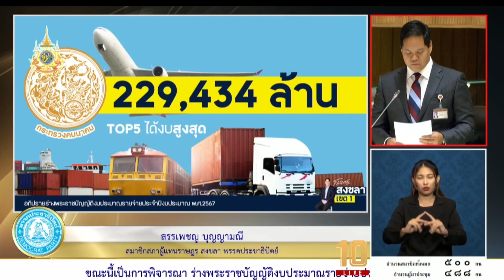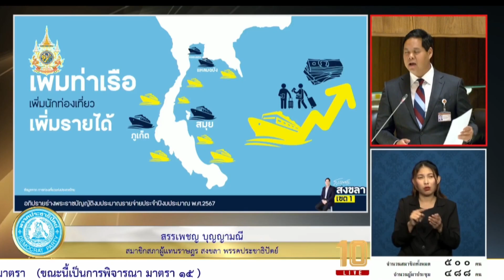“สรรเพชญ” เสนอตัดงบ ก.คมนาคม หลังนโยบายไม่ตอบโจทย์ ไม่เอื้ออำนวยความสะดวก และสาธารณูปโภคให้ประชาชน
(20 มี.ค. 67) นายสรรเพชญ บุญญามณี สมาชิกสภาผู้แทนราษฎร จังหวัดสงขลา พรรคประชาธิปัตย์ ขอสงวนคำแปรญัตติร่างพระราชบัญญัติงบประมาณรายจ่ายประจำปีงบประมาณ พ.ศ. 2567 โดยระบุว่า

กระทรวงคมนาคม เป็นที่ได้รับงบประมาณรายจ่ายประจำปี แต่ละปีเป็นจำนวนมาก ติด 1 ใน 5 ของทุกปี ประเด็นหลัก คือ งบประมาณของกระทรวงคมนาคมในมุมเล็ก ๆ ที่อาจจะหลงลืมบางสิ่งบางอย่างไป จึงเป็นเหตุผลที่ต้องขอสงวนคำแปรญัตติอย่างน้อย 2 เรื่อง

1. เรื่องของชีวิต

การจัดสรรงบประมาณรายจ่ายประจำปีของกระทรวงคมนาคม เหมือนกับเป็นการมุ่งเน้นพัฒนาแต่โครงสร้างพื้นฐานจนลืมทิ้งใครไว้ข้างหลังหรือไม่ที่พูดเช่นนี้กำลังหมายถึงอำนาจหน้าที่ของกรมเจ้าท่าในการดูแลบริหารจัดการปัญหาคูคลองร่องน้ำและชายฝั่งหรือปัญหาการกัดเซาะชายฝั่งปัญหาร่องน้ำตื้นเขินและปัญหามลพิษทางน้ำซึ่งปัญหาเหล่านี้หลายส่วนอยู่ในอำนาจหน้าที่ของกรมเจ้าท่าขอยกตัวอย่างในพื้นที่ของจังหวัดสงขลาปัญหาความเสื่อมโทรมของคลองสำโรง จากสภาพเน่าเสียการทิ้งสิ่งปฏิกูลลงสู่แม่น้ำลำคลอง ความตื้นเขินของคลอง ปัญหาน้ำกัดเพราะตลิ่ง

ซึ่งปัจจุบันได้ส่งผลกระทบต่อพี่น้องประชาชนและได้ทำลายวิถีชีวิตของพี่น้องประชาชนชาวอำเภอเมืองสงขลาเป็นอย่างมาก นอกจากนี้ปัญหาระบบนิเวศของทะเลสาบสงขลาในปัจจุบันกำลังโดนทำลายลงไปเรื่อย ๆ ก็อดเป็นห่วงพี่น้องในอีก 23 จังหวัดชายฝั่งทั้งฝั่งอันดามันและอ่าวไทยไม่ได้ว่าพวกเขากำลังเผชิญกับปัญหากับชายฝั่งเหมือนที่จังหวัดสงขลาหรือไม่

นับวันปัญหาเหล่านี้จะทวีความรุนแรงมากขึ้นเท่าที่ดูสาระทั้งงบประมาณและแผนของกรมเจ้าท่าแล้วนั้นน่าเป็นห่วงว่าวันนี้เราหลับหูหลับตาข้างเดียวมุ่งแต่พัฒนาจนลืมทิ้งใครไว้ข้างหลังหรือไม่งบประมาณของกระทรวงคมนาคมอยู่ที่ 230,000 ล้านบาทแต่กรมเจ้าท่าได้รับจัดสรรงบประมาณเพียง 4,300 ล้านบาทเท่านั้นและเมื่อเปรียบเทียบกับภารกิจของกรมเจ้าท่าที่มีหน้าที่อย่างกว้างขวางและพัวพันเกี่ยวกับคุณภาพชีวิตของพี่น้องประชาชนแล้วก็ไม่แน่ใจว่าการที่จัดสรรงบประมาณของกระทรวงคมนาคมในครั้งนี้ถูกต้องแล้วหรือไม่เพราะเมื่อเปิดดูเอกสารแล้วกรมเจ้าท่าก็ถูกตัดงบประมาณไปไม่ใช่น้อยเลยและภารกิจที่มากไปกว่านั้นก็คือกรมเจ้าท่าจะสามารถทำงานได้บรรลุตามวัตถุประสงค์และแก้ไขปัญหาให้กับพี่น้องประชาชนได้หรือไม่

2. เรื่องของโอกาส

นั่นคือธุรกิจเรือสำราญ กระทรวงคมนาคม ต้องกล้าที่จะลงทุนโครงสร้างพื้นฐานเพื่อรองรับเศรษฐกิจรองรับธุรกิจเรือสำราญเพราะนี่คือโอกาสที่เราต้องไขว่คว้าไว้อย่างน้อย 2 เหตุผล

1) เพราะว่านักท่องเที่ยวที่ล่องเรือสำราญคือกลุ่มที่มีกำลังจ่ายสูง

2) การสร้างท่าเรือสำราญและสิ่งอำนวยความสะดวกต่าง ๆ อื่น ๆ ทั้งฝั่งอันดามันและอ่าวไทยเท่ากับว่าเราจะเปิดประตูต้อนรับนักท่องเที่ยวกลุ่มนี้

ส่วนตัวค้นหาข้อมูลจากสมาคมเรือสำราญระหว่างประเทศระบุว่าไทยเป็นหนึ่งใน 10 ประเทศที่เรือสำราญในภูมิภาคต้องมาแวะพักผ่อนและท่องเที่ยวโดยในปี 2562 บ้านเรามีเรือสำราญแวะเทียบท่า จำนวน 550 ลำซึ่งมีนักท่องเที่ยวตลอดทั้งปีกว่า 600,000 คน หรือแม้กระทั่งปลายปีที่ผ่านมาการท่องเที่ยวแห่งประเทศไทยได้ออกมาระบุว่ามีเรือสำราญขนาดใหญ่เข้ามาในประเทศไทยจำนวน 23 ลำนักท่องเที่ยวเกือบ 60,000 ลูกเรือ 25,000 คนสร้างเม็ดเงินให้กับประเทศไม่น้อยกว่า 530 ล้านบาท

พอกลับมาดูรายละเอียดในปี 2567 ก็ไม่ปรากฏเรื่องเหล่านี้ในเอกสารงบประมาณเลยแม้แต่น้อย ทุกคนทราบดีว่าโครงการหรือนโยบายท่าเรือสำราญเรามีแผนเรามีแผนดำเนินการเรามีแผนการศึกษามาเป็นระยะเวลานานพอสมควรเพราะฉะนั้นอยากจะให้เราคว้าโอกาสนี้เอาไว้ให้ได้ก่อนจะจบการอภิปรายครั้งนี้ส่วนตัวทราบดีว่างบประมาณโดยเฉพาะงบประมาณพัฒนาโครงสร้างขนาดใหญ่หรือที่เราเรียกว่า mega project ในภาคใต้ถูกละเลยมาเป็นระยะเวลานานหลายโครงการที่มีประโยชน์ผ่านกระบวนการต่าง ๆ การต่าง ๆ ทั้งผลการศึกษาความคุ้มทุน ผลกระทบด้านสิ่งแวดล้อมการรับฟังเสียงของประชาชนในพื้นที่เท่าที่ทราบ เช่น โครงการโมโนเรล หาดใหญ่โครงการรถไฟรางคู่หาดใหญ่ปาดังเบซาร์ โครงการมอเตอร์เวย์หาดใหญ่สะเดา โครงการข้ามขนอมเกาะสมุย

วันนี้ส่วนตัวต้องจำใจที่จะต้องเสนอตัดลดงบประมาณเพราะอยากให้กระทรวงคมนาคมเปิดมุมมองใหม่ ๆ ต่อการพัฒนาในรูปแบบใหม่ ๆ ไม่ยึดติดกับการพัฒนาแบบเดิมเพื่อให้ประเทศของเราได้พัฒนาและสอดคล้องกับกระแสของโลกและคว้าโอกาสไว้เพื่อที่ประโยชน์นั้นจะได้ตกถึงกับพี่น้องประชาชน